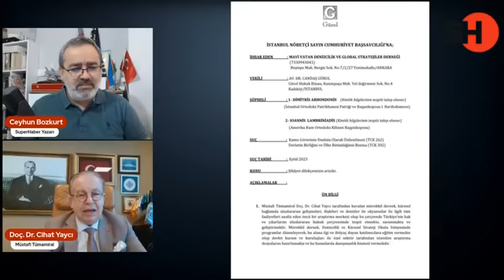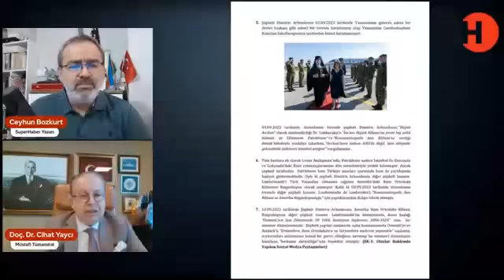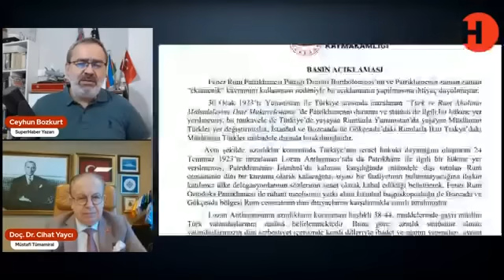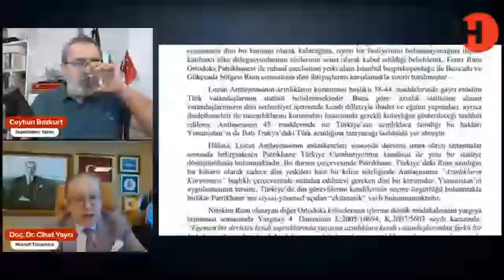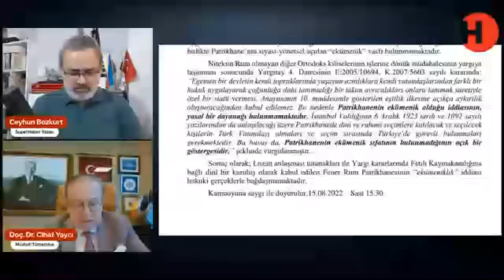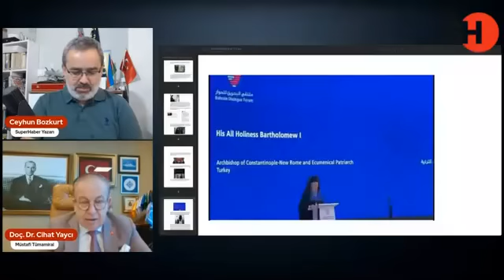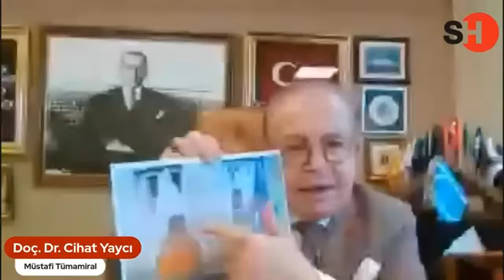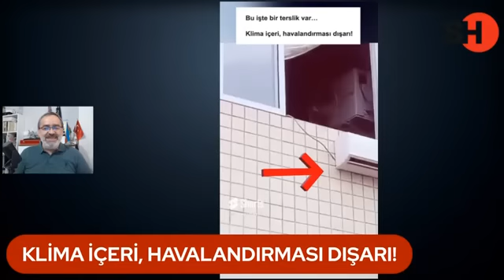Cihat Yaycı : Aytunç Altındal'ın Başına Gelenleri de Biliyoruz Ama Korkmuyorum!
Cihat Yaycı Uyardı: Fener Rum Patrikhanesi’nin Faaliyetlerine Dikkat!